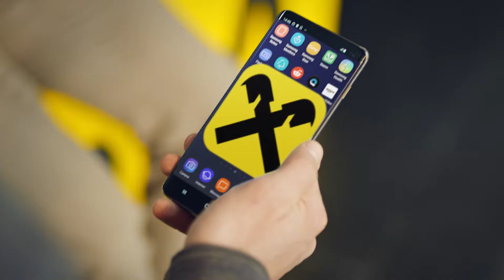Die neue Mein ELBA-App II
Jetzt die neue Mein ELBA-App downloaden!